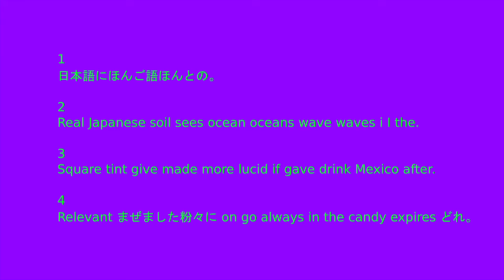Flute Improvisation Chinese Urn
My second cousin gave this small urn to me as a souvenir from China years ago.